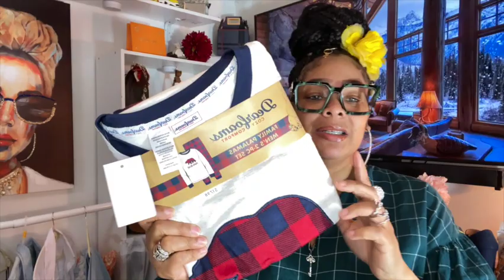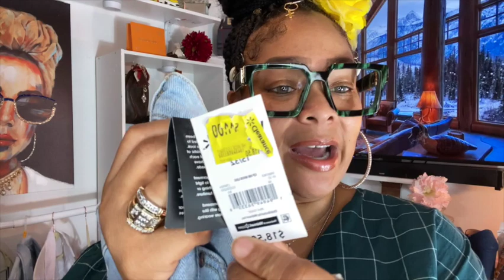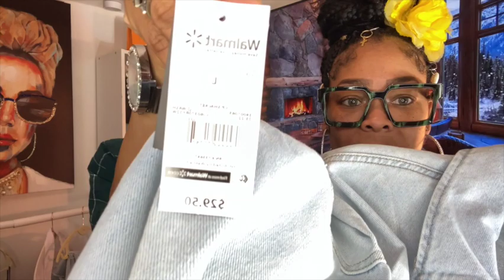Huge Haul try-on Thrift store & Walmart clearance using app *Lots of accessories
Hello everyone!!! This week is a Huge haul and video. I combined a few of the stores I found some amazing items at to show you how to save money after the holidays!! Make sure you download the Walmart app to find more savings. I really hope you all enjoyed the video. Please leave me a comment on your favorite piece and don't forget, if you have a small business or you just want to send me something to share on my channel make sure you leave me an email at to let me know to check my PO Box. Thank you all so much!!! I luvvv you and pray you have a spectacular day!!!

Theme song done by Jermaine Newsome and (Me) Shenitra Stewart